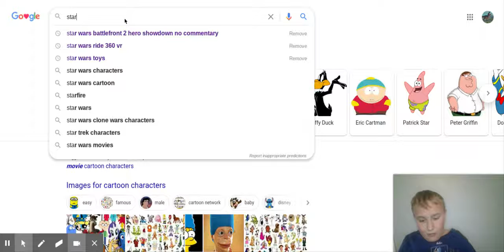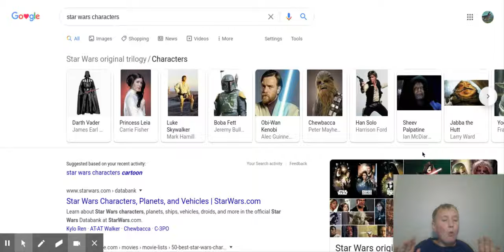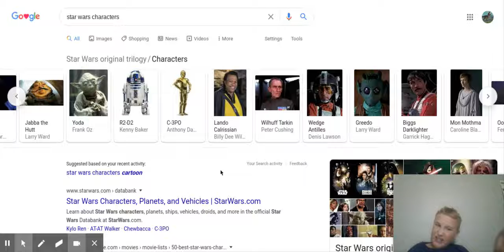cartoon characters - Google Search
guys I just tried my best